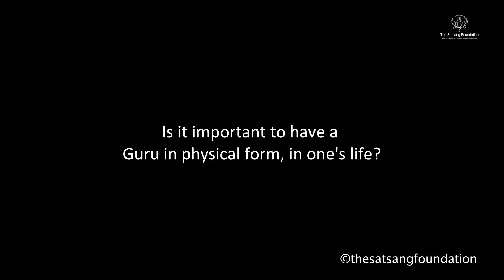Is guru in a physical form necessary? | Sri M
Sri M answers the question if having a Guru in a physical form is necessary for one's spiritual progress?

This video is an extract from the following Talk - Unexplored Potential Of Human Life | Advaita - Spiritual Society | Hansraj College | Talk by Sri M